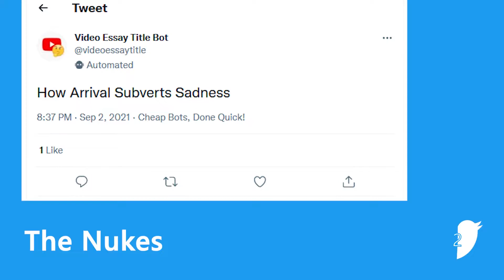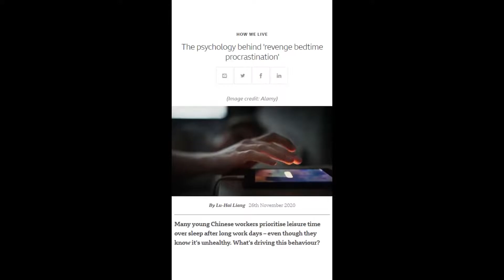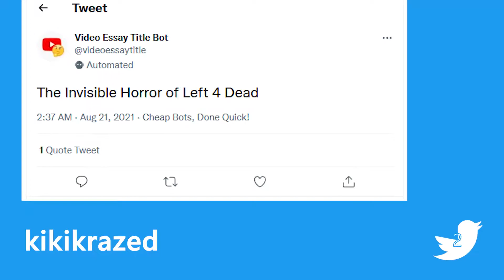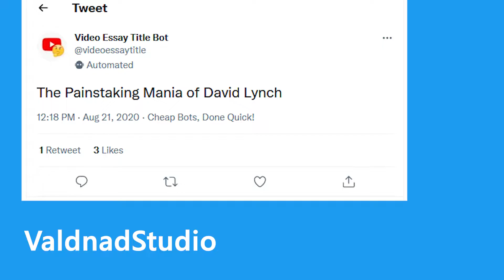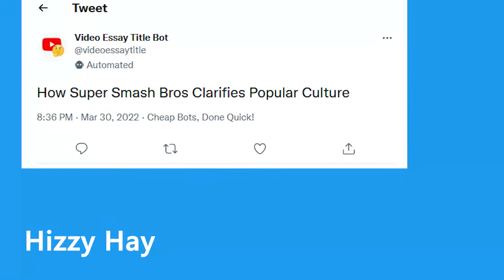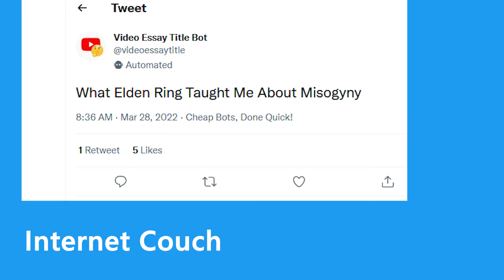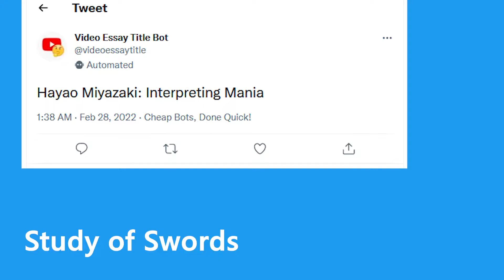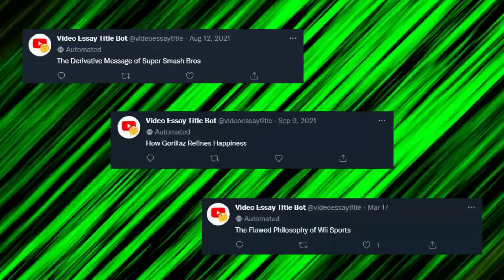We Asked a Bot to Name 18 Video Essays - The Essay Library Anthology Vol. 4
This video is a collection of 60-second video essays created by members of the Essay Library discord community (linked below!). For this collaboration, we each chose a title generated by the Video Essay Title Bot (on Twitter @videoessaytitle) and went wherever it told us to go. Strap in and visit the randomized vistas of insanity and illumination that the Bot sent us to!

REUPLOAD - Originally uploaded May 2022

Compilation edited by @OutOfCharacters
Thumbnail design by @FlorianFullStop

Essays:
00:06 How Arrival Subverts Sadness | The Nukes
01:15 The Refined Tragedy of The Sims | Bram de Groot
02:23 Psychonauts: Conceptualizing Minimalism | SocraTetris
03:30 Gorillaz: Developing Philosophy | Kai After Kai
04:38 The Sheer Dialogue of Minecraft | mrixrt
05:46 The Invisible Horror of Left 4 Dead | kikikrazed
06:54 The Legend of Zelda: Examining Happiness | millennial meows
08:04 The Painstaking Mania of David Lynch | ValdnadStudio
09:14 How Alvin and the Chipmunks Refines Tragedy | IAteMyPants
10:23 How Super Smash Bros Clarifies Popular Culture | Hizzy Hay
11:33 The Early Vulnerability of Elden Ring | FlorianFullStop
12:52 What Elden Ring Taught Me About Misogyny | Internet Couch
13:58 The Shakespearean Drama Of Moonrise Kingdom | Primary Cinema
15:05 The Shakespearean Minimalism of Barry Jenkins | amt253
16:13 Hayao Miyazaki: Interpreting Mania | Study of Swords
17:30 Portal 2: Subverting Hubris | Sirdeathvids
18:42 The Title Drop | AJG
19:50 What Firewatch Taught Me About Happiness | Socratic Cinema